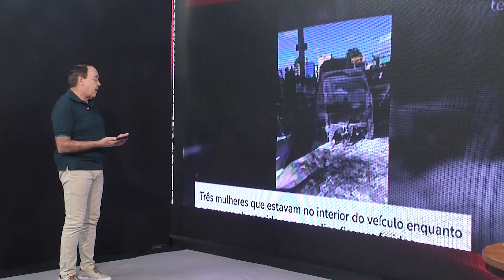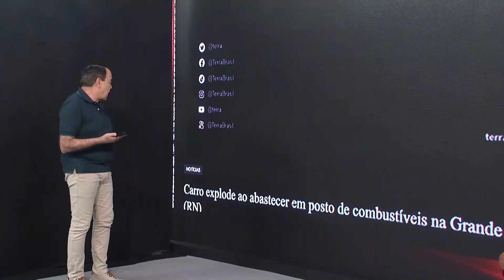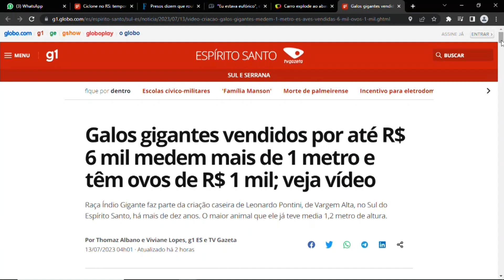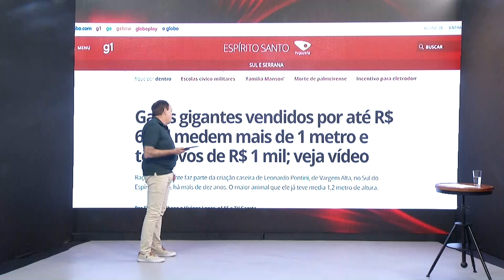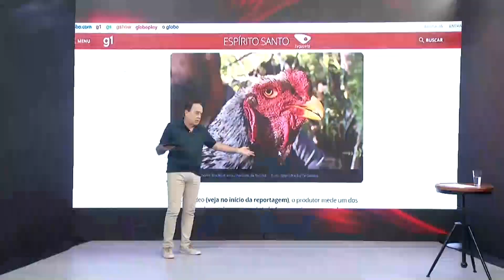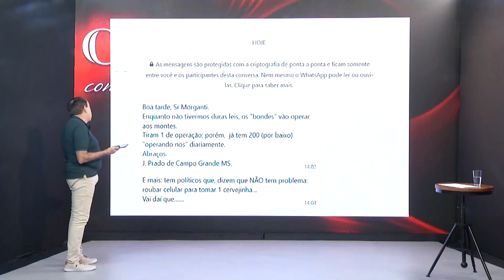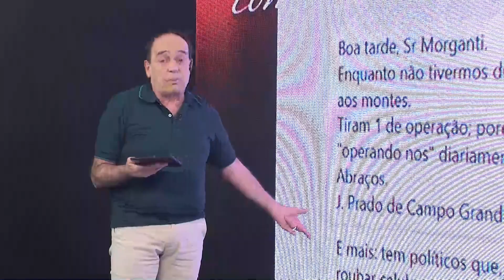IVO MORGANTI 13 07 23 BL 3